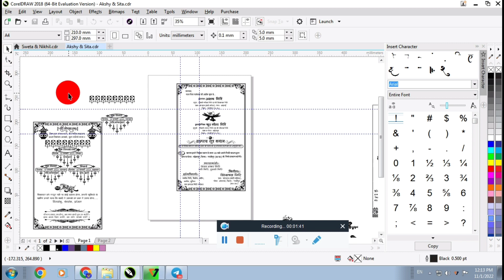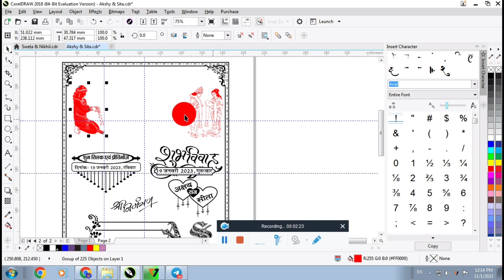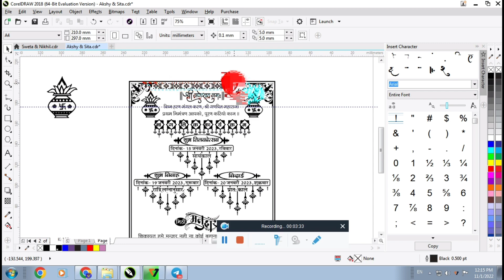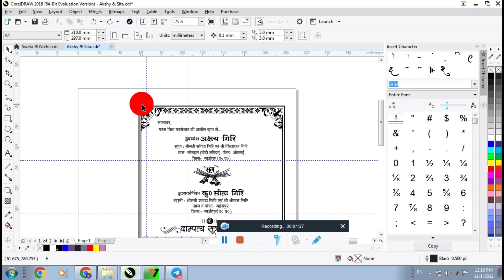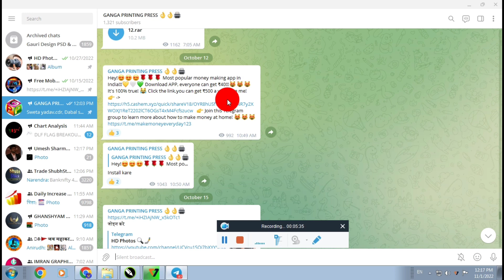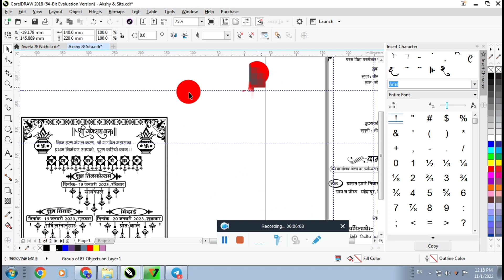2023 न्यू शादी कार्ड डिजाईन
अगर आप स्क्रीन प्रिंटिंग सिखना चाहते है या किसी भी प्रकार का डिजाईन सिखना चाहते है या फ्री मे cdr फ़ाईल चाहते है तो हमारे YouTube Channel को Subscribe करे और घंटी को दबा कर रखे नया Update पाने के लिये

हमारे Facebook पेज को Follow करे।